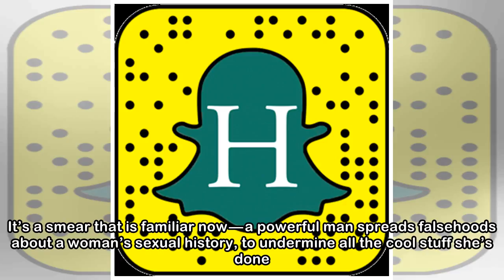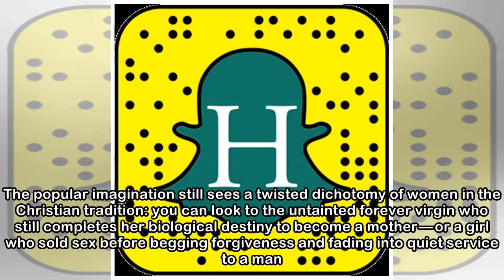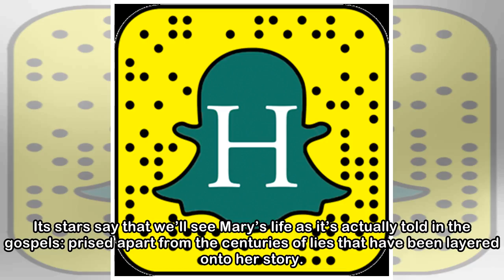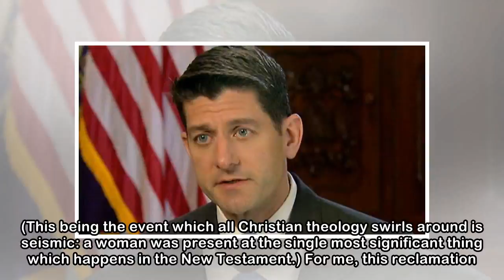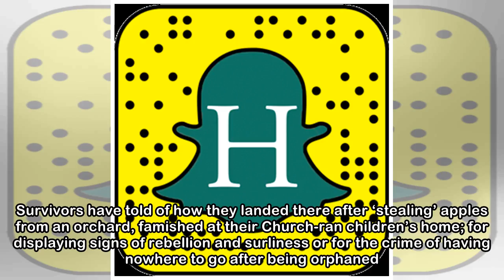Why Rooney Mara’s Mary Magdalene Matters — Even If The Film Is Totally Tepid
Mary Magdalene’s legacy is cloaked in myth, misinformation and misogyny. Characterised as a penitent prostitute who atones for her shady past by joining up with Jesus, the truth is, no gospel suggests...